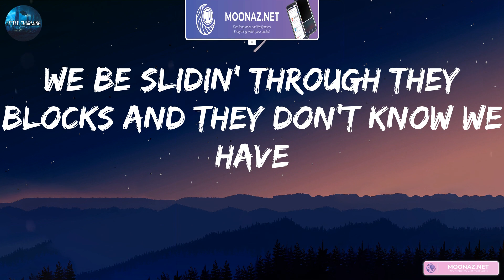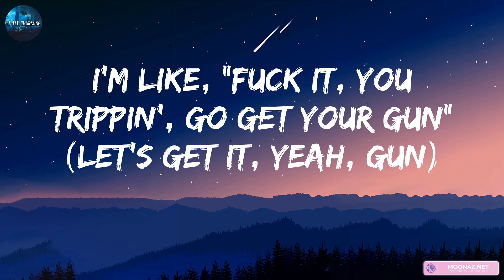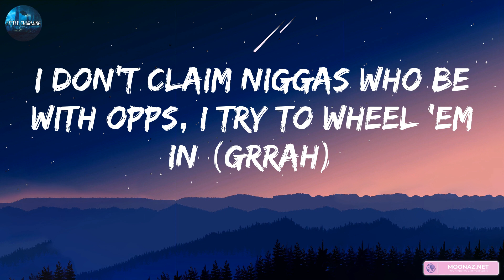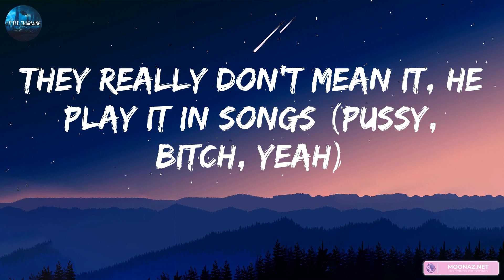Lil Durk - AHHH HA (lyrics)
Ah, ha